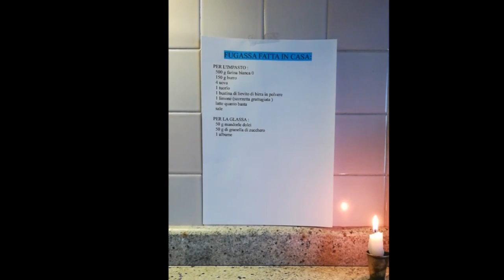La focaccia di Irene - Unità pastorale di Malo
Ti è rimasta un po' di fame?!
Allora segui questa ricetta!